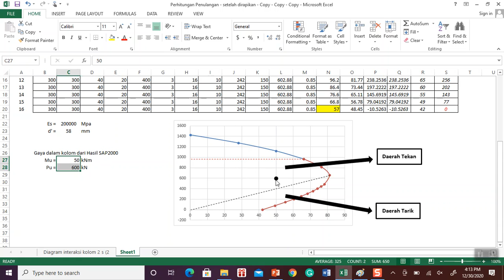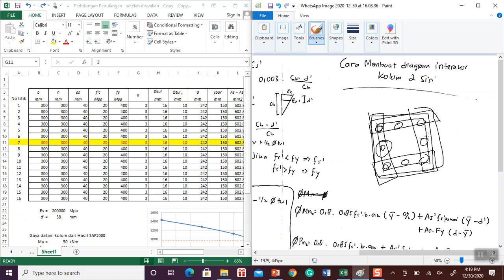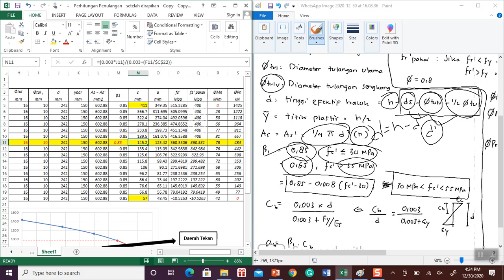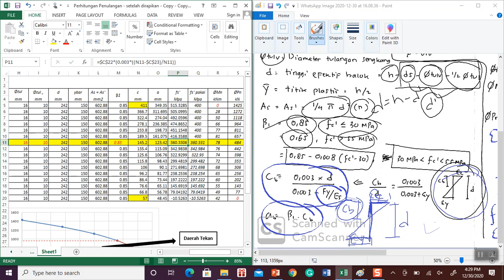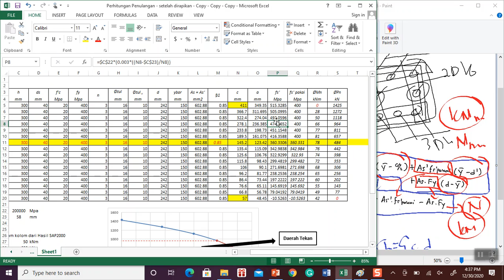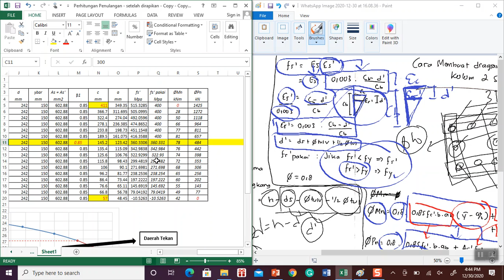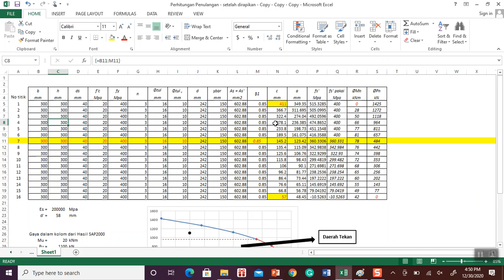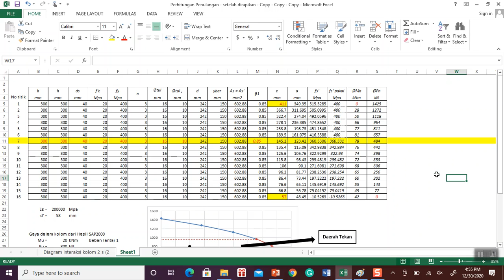Kuliah Online Struktur Beton: Membuat Diagram Interaksi Kolom 2 Sisi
Bahan ajar matakuliah Struktur Beton